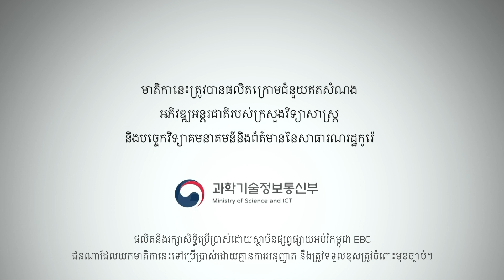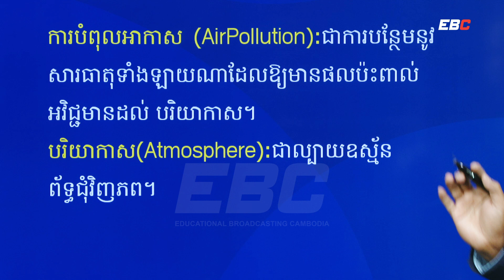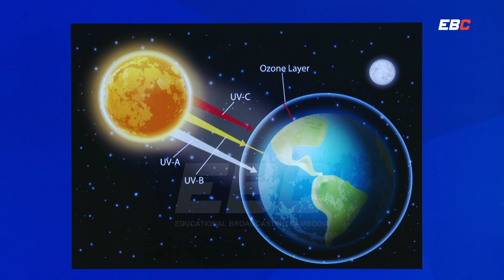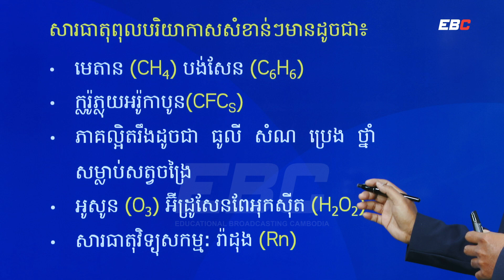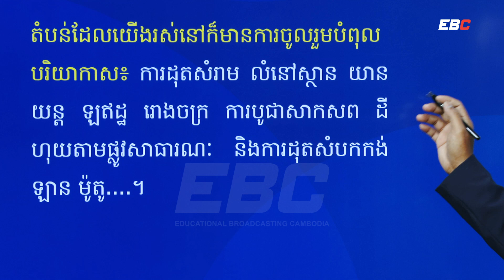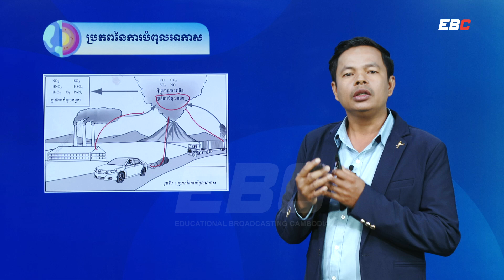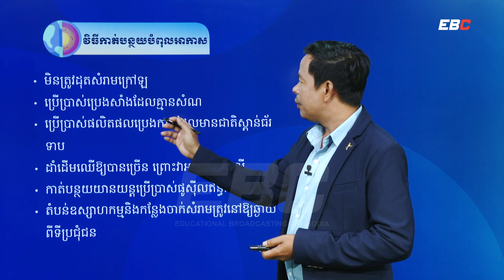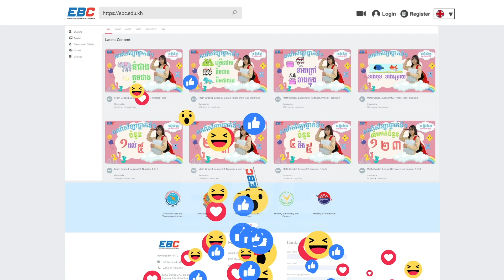EP11: G9 ជំពូកទី០៣ មេរៀនទី០២៖ ការបំពុលអាកាស